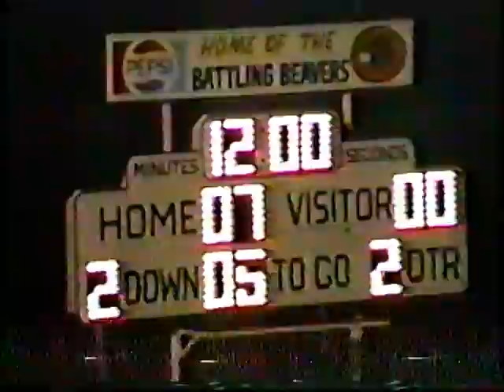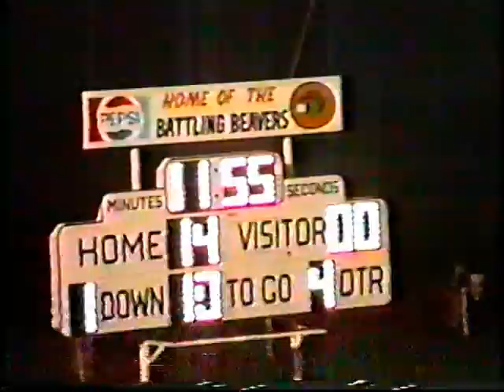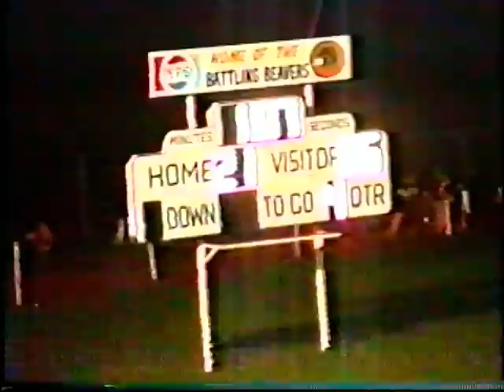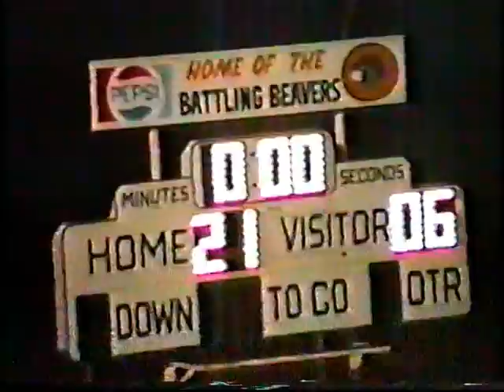1992 Riverside vs Conneaut football